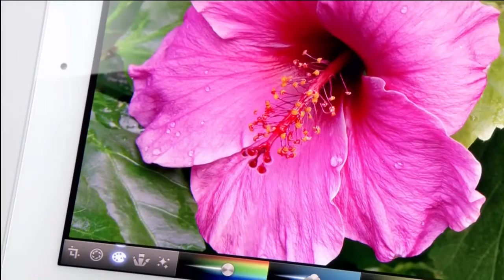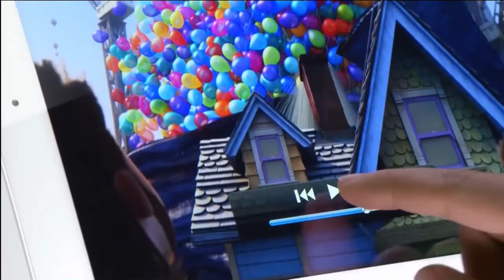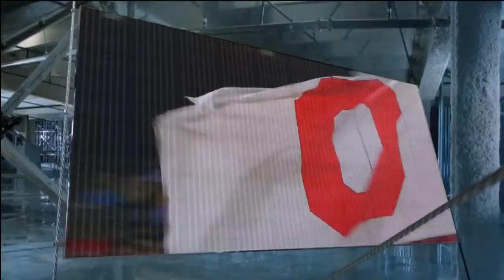Ohio State Buckeyes vs Kansas Jayhawks 3/31/2012 - 720p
2012 Final Four